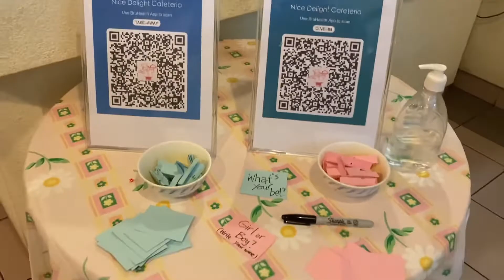HIGHLIGHT for upcoming video (Birthday and gender reveal)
Birthday party and gender reveal party